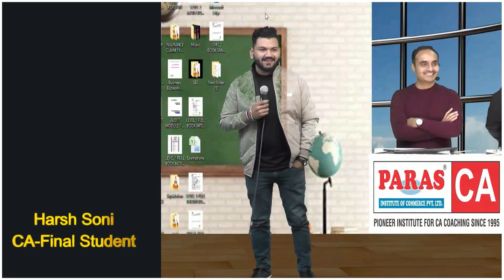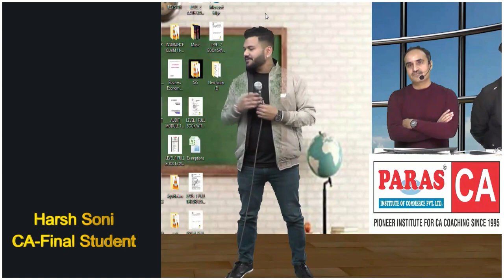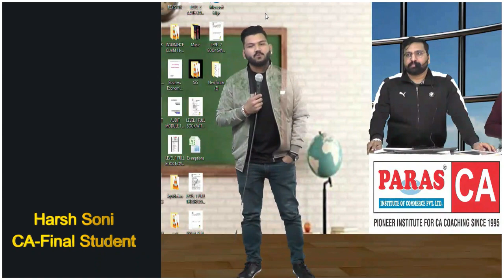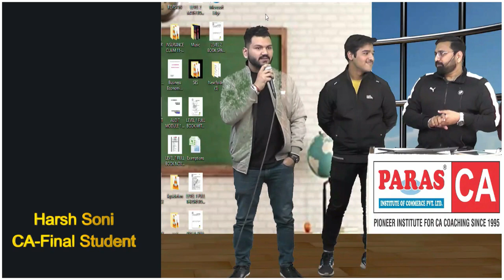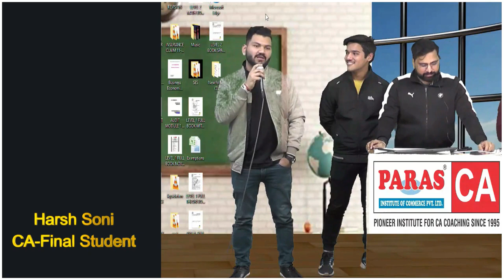Our Student Our Pride | CA-Final Student | Harsh Soni | 2023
Harsh Soni | CA Student sharing his experience about Paras Institute .
He tells About the benefits of Paras Online Classes.
How he Manage his time.

For any query related to CA foundation, CA Inter, and CA Final

CA-InterStudentinterview